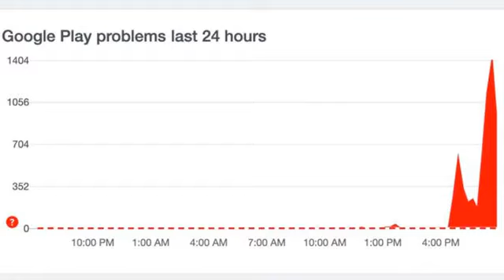News May 14th 2020 4:05 am 2021 3100 9to5Google CPPIB Cruises investment, filings Restaurants cu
Financial Post \r\n Castanet.net \n Ctvnews.ca \n Motor1.com Sportsnet.ca Youtube.com Youtube.com Youtube.com The Globe And Mail Powered by NewsApi.org